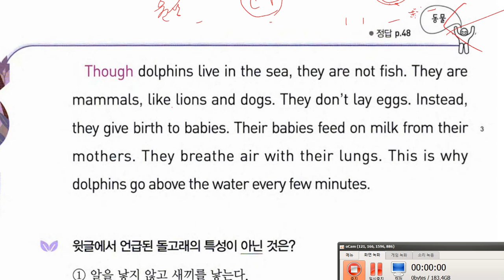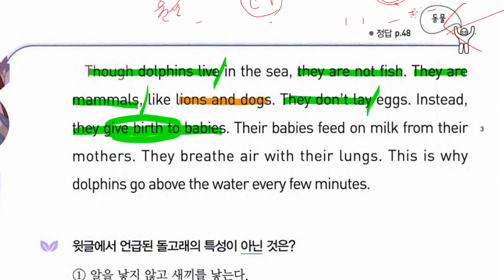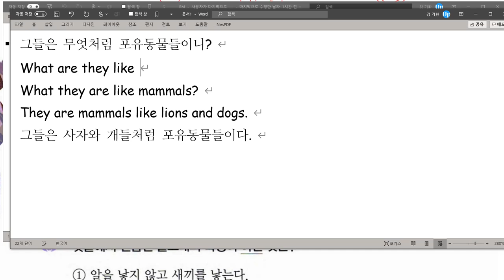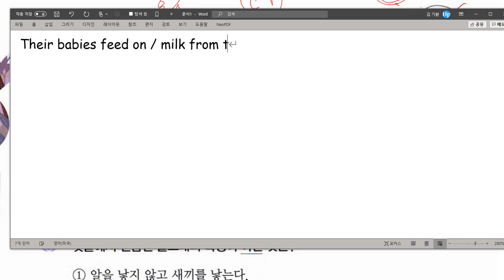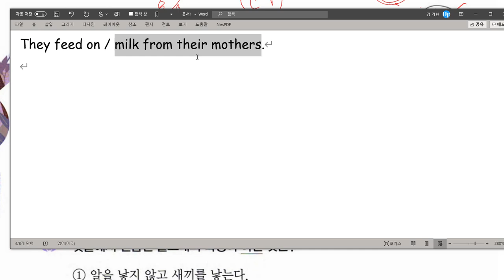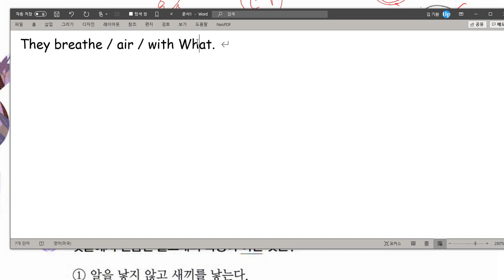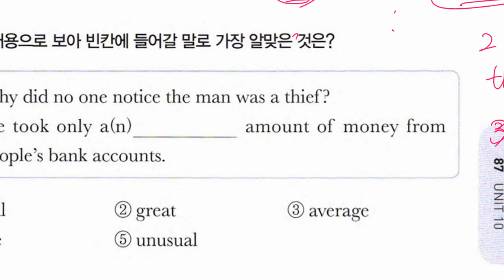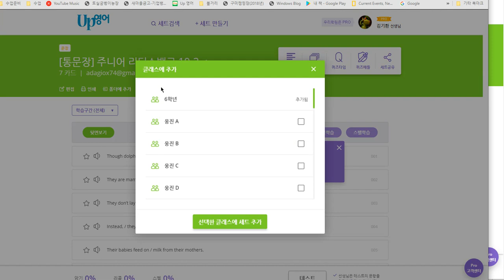초6 2019 12 16